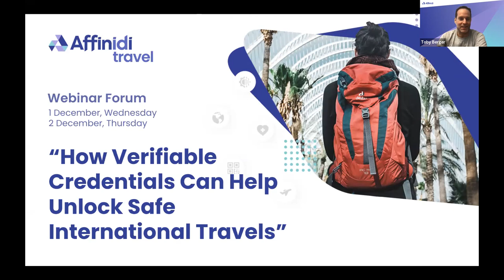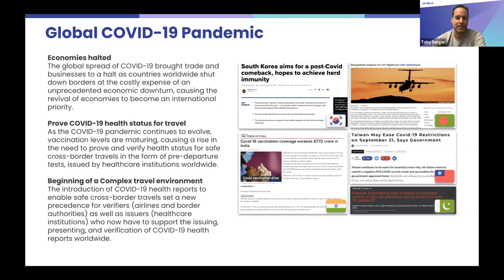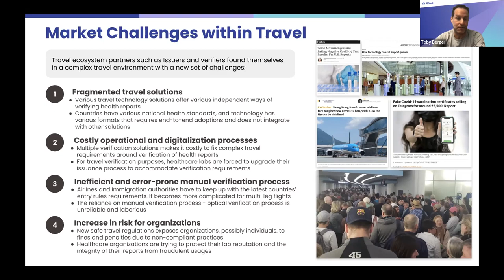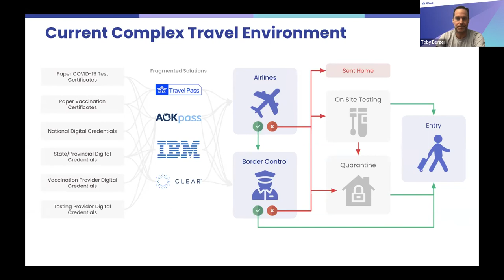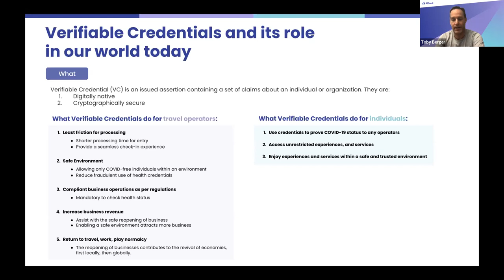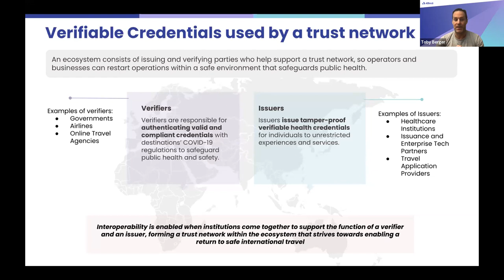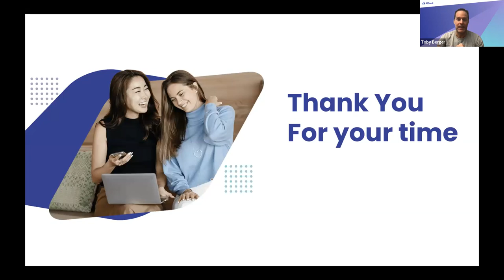“How Verifiable Credentials Can Help Unlock Safe International Travels”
Toby Berger, Dir. of Affinidi Travel, presents “How Verifiable Credentials Can Help Unlock Safe International Travels” at the COVID Health Credentials for International Travel workshop co-hosted by LF Public Health, the COVID Credentials Initiative, and Affinidi.